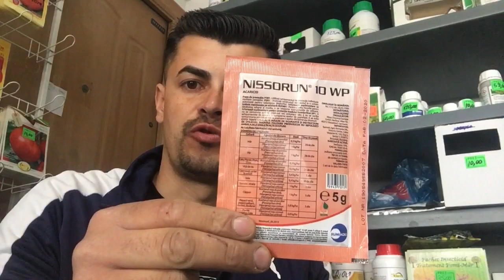Atac de acarieni (păianjen )la frunzele de par,mar ,cum combatem și prevenim 🍎🍏🍐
Stropire cu unul din aceste acaricide:nissorun,vertimec,milbeknock